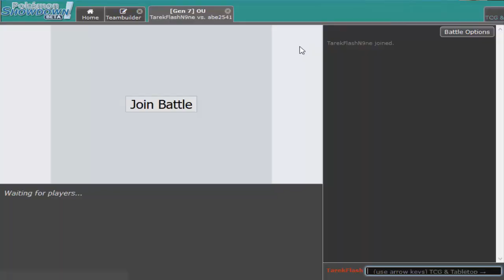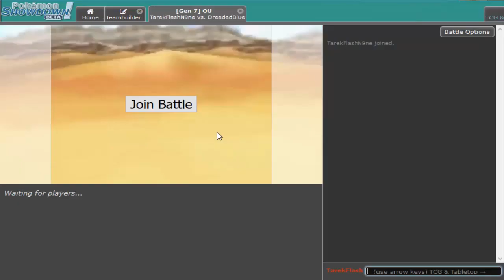"Apropos Trasla" - Pokémon Showdown Live #8 /w Tarek und flashplays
Bisaboard: ElektechN9ne
Showdown: ElektechN9neYT
PTCGO: ElektechN9ne

Ich bin meines Zeichens ein leidenschaftlicher Pokemonspieler, und werde mir die größte Mühe geben, Euch auf diesem Kanal den bestmöglichen Content zu bieten! Dass dies alles am Anfang leider noch nicht ganz perfekt ist, muss ich mir an dieser Stelle natürlich auch eingestehen, daher würde ich mir über jede konstruktive Kritik sehr freuen. Wenn dir mein Content gefällt, wäre es natürlich super, wenn du dies in Form von einem Kommentar, Like, Abo, etc pp... Kund tust. Auch da freue ich mich über jede Form von Interaktion.